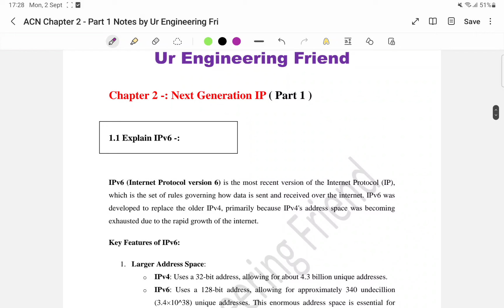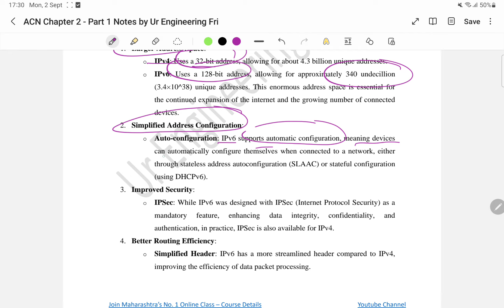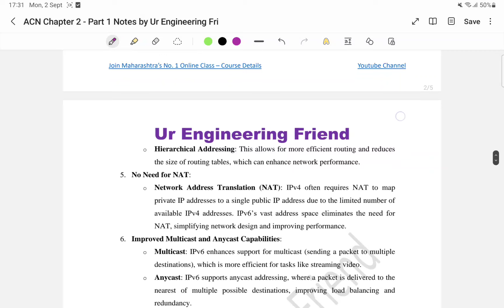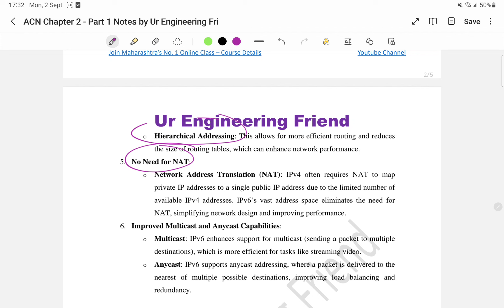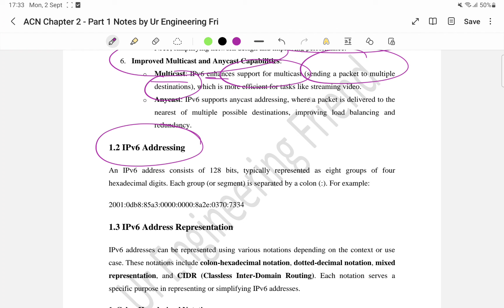ACN Chapter 2 - Part 1 For MSBTE Diploma | Comp / IT /AIML / IF 24-25 Batch | Notes & Question Bank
About this playlist -: ACN for MSBTE Diploma is specially designed for MSBTE diploma student 3rd year . Students from computer / IT / IF / AIML departments can get free notes for Advanced Computer Network .